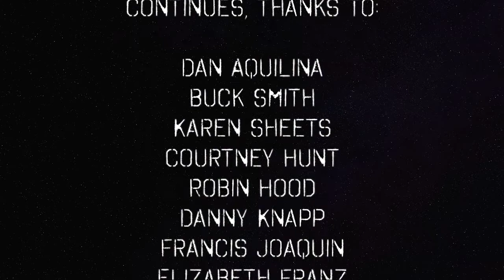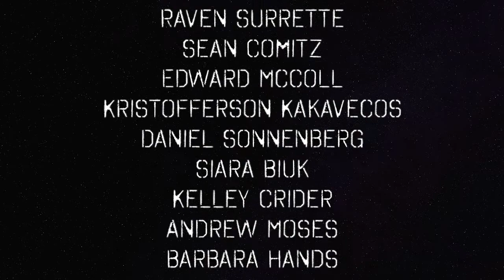Cop Who Murdered Philando Castile Acquitted — The Political Vigilante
Philando Castile was murdered by Jeronimo Yanez, a St. Anthony, Minnesota, police officer. Graham discusses how yet another murderous cop has escaped justice, and how Philando's uncle is asking the DOJ for help.